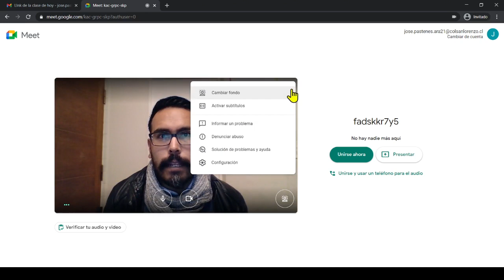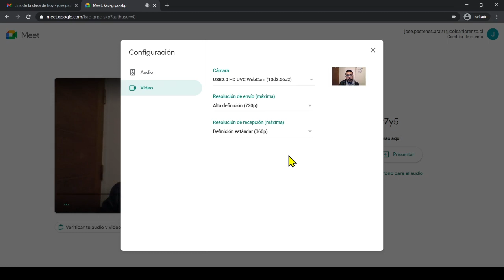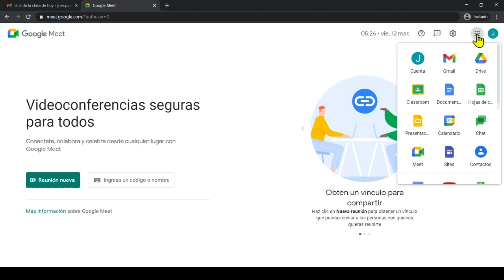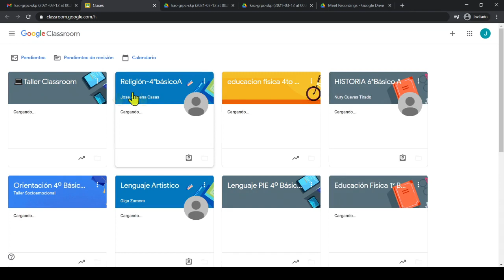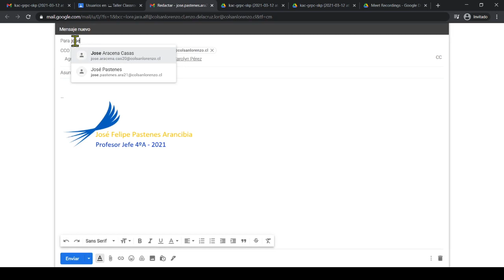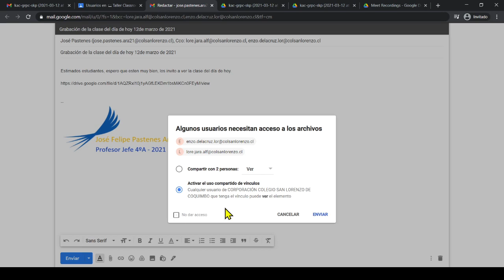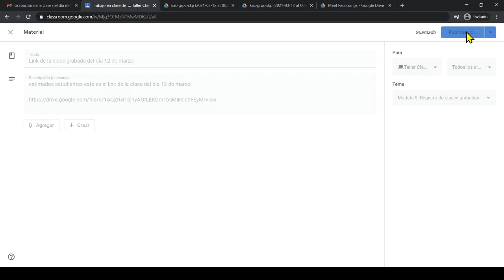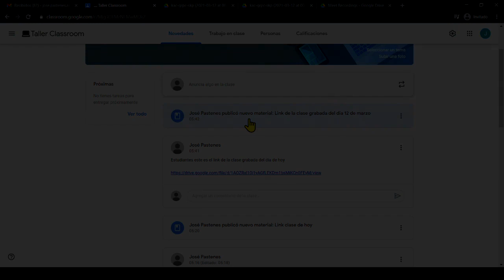Compartir clase grabada red, Colegio San Lorenzo 2021